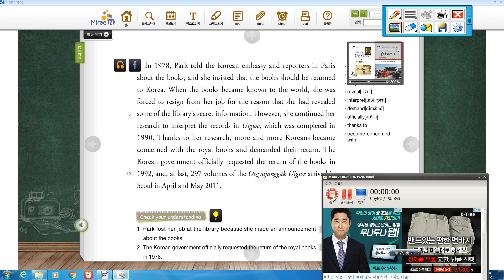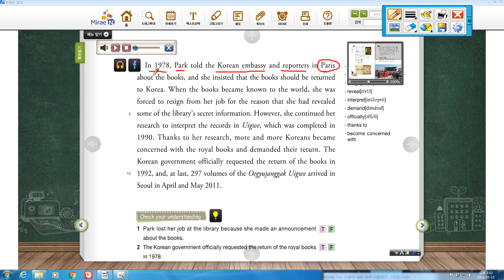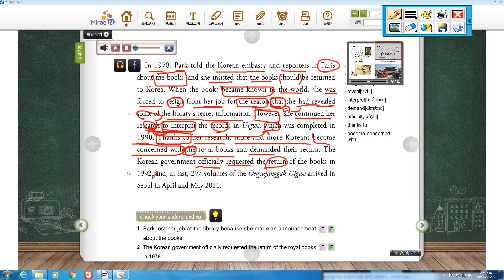MJ Class (5과 p 113, 전북대사대부고 2학년)